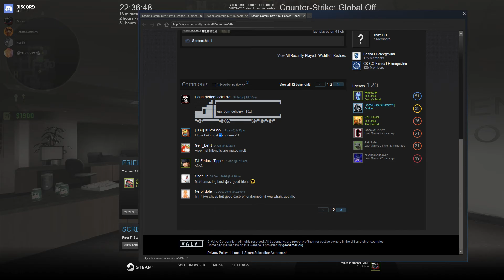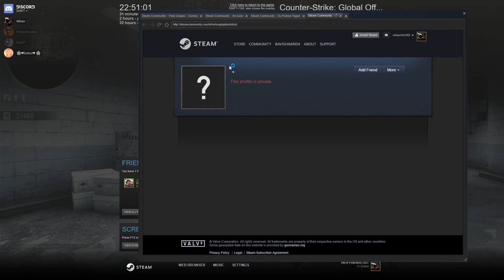CSGO - Full Matchmaking | Rank Gold | Ep 44